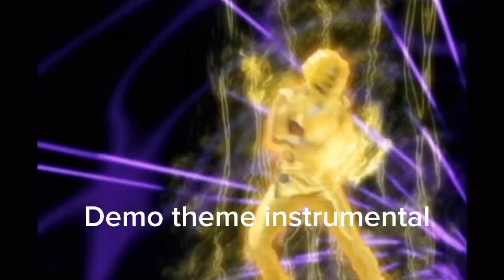When Disney Era used demo themes in the show: Jungle Fury & RPM | Power Rangers